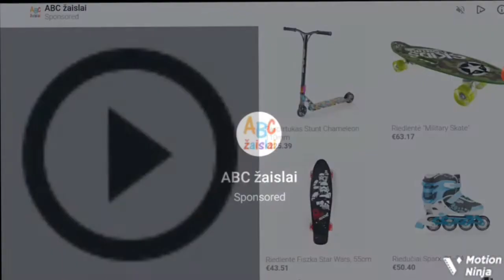kaip gauti pinigu mc.mcslime.lt? 3dalis #7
Ar šis video buvo naudingas?

mano Discord : rokaserg#3818